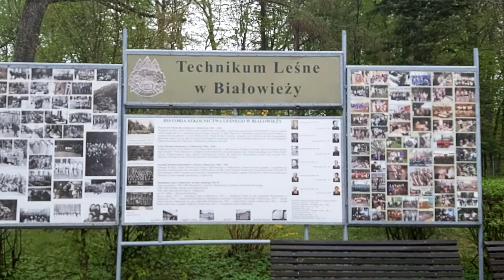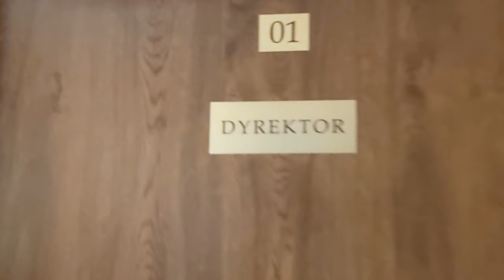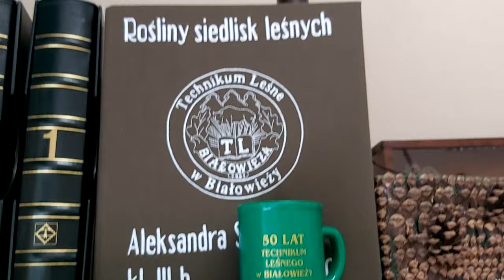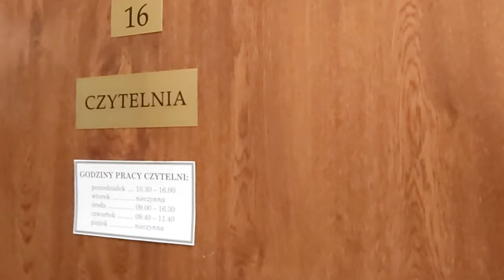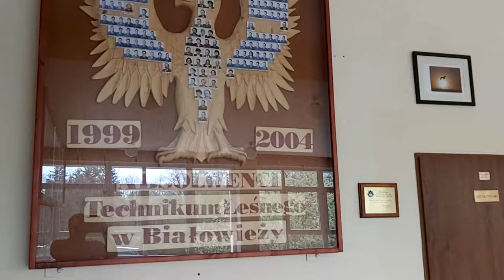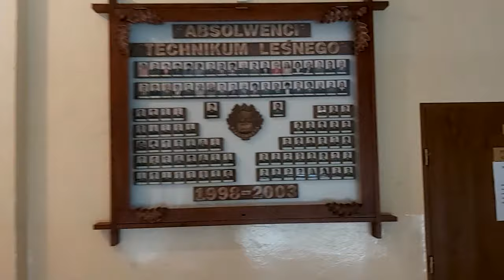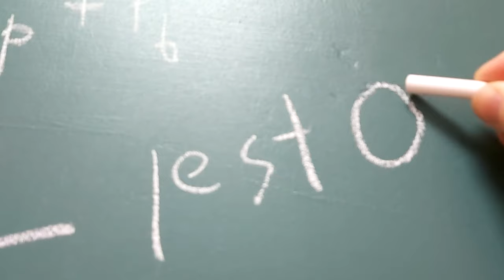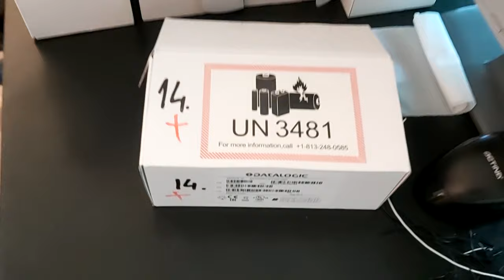Technikum Leśne Białowieża 2020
Film Promocyjny Technikum Leśnego w Białowieży 2020.